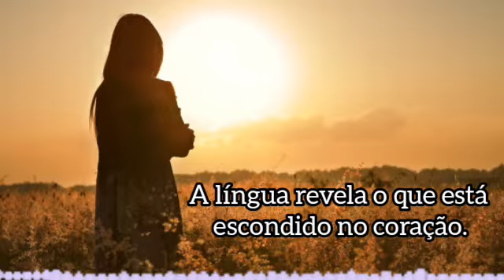A LÍNGUA REVELA O QUE ESTÁ ESCONDIDO NO CORAÇÃO